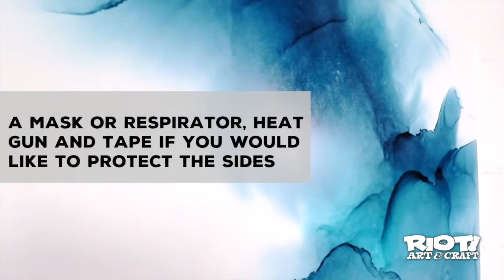AMAZING 5 Minute Alcohol Ink Wall Art!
Create an insanely easy 5 minute wall art masterpiece using Alcohol Inks and an Art Board!

Products used:

The Paper Mill Alcohol Inks:
Sea Breeze Shimmer, Turquoise, Winter Lake, Metallic Silver.

The Paper Mill Ink Art Board:
20x30 inches

Blending solution/ isopropyl alcohol